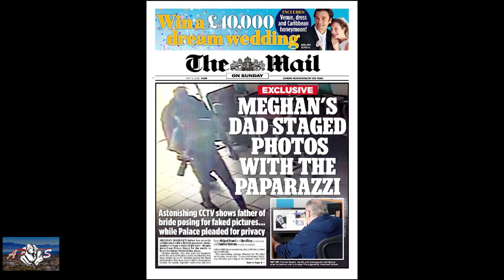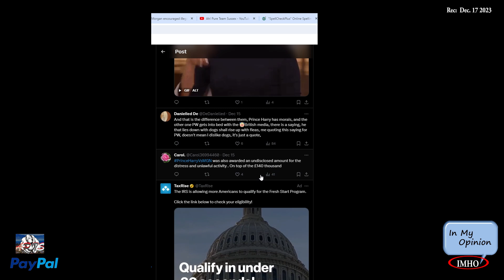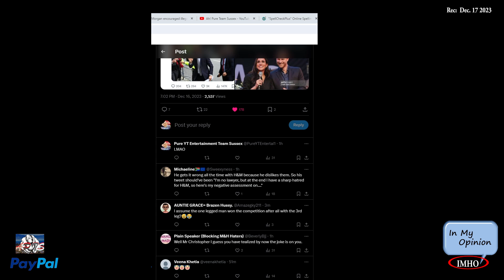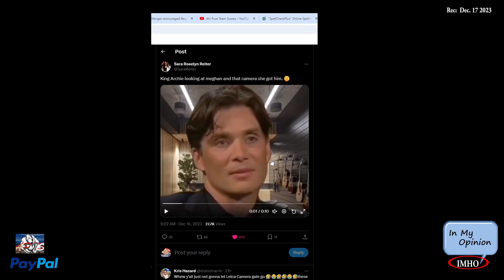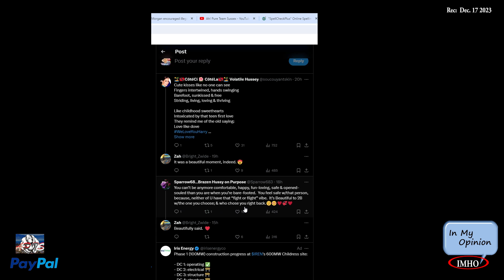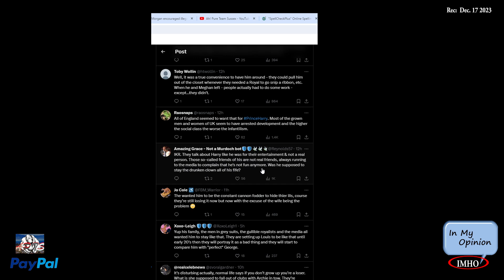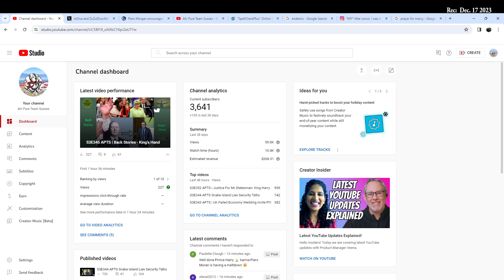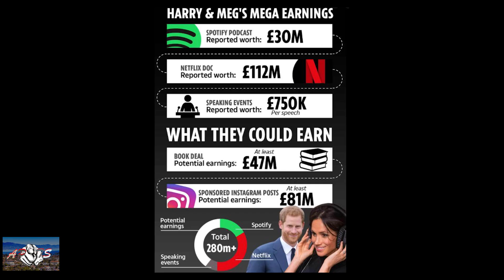S3E354 APTS | The Inspiration Of A Man Pt2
12.17.23

Timestamp:
 00:00:59:06 |PHONE HACKING| from across the pond 🇺🇸
00:03:13:22
 00:03:20:00 |Other Tweets relates to H's W|  Prince Harry was prepared, and yes, Prince Harry was right and won against Mirror Group.🥂
00:04:32:20
 00:04:34:00 |Other Tweets relates to H's W|  He should've stopped at "I'm no lawyer" 😂
00:06:04:06
SS AL 5
 00:06:20:16 |MM on Archie| The disrespect to Prince Archie needs to cease and desist,
00:08:31:10
 00:08:35:22 |Letter from A| Statement from A
00:08:44:08
 00:09:08:00 |A vs MM| King Archie looking at meghan and that camera she got hi
00:09:56:20
 00:09:56:20 |A DIRTY FEET| No wonder Archie complained about his dirty foot,
00:11:20:12
 00:11:27:00 |SS H| Weirdly, some people really wanted Prince Harry to remain the court jester his entire life, didn’t they?
00:15:50:00
 00:16:05:26 Prayer

Here's how.

You have two options:
2. "I'd like to add to my donation to help offset the cost of processing"